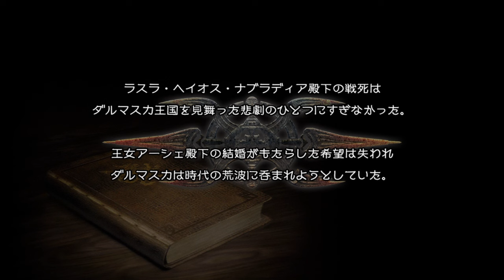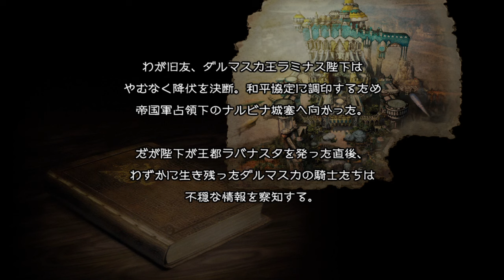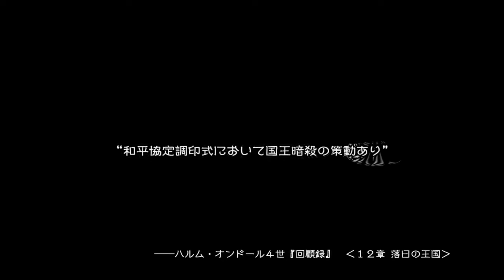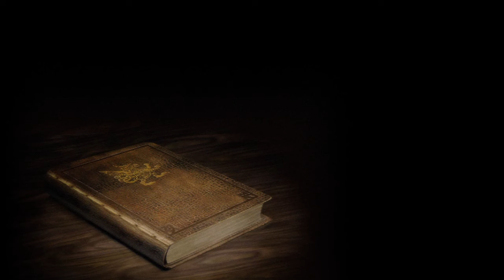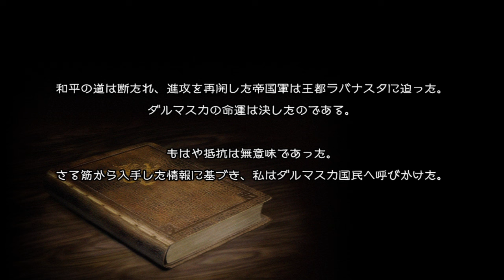PS4 ファイナルファンタジー12 パート1 オープニング FF12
PS4でリメイクFF12　結婚式からスタート